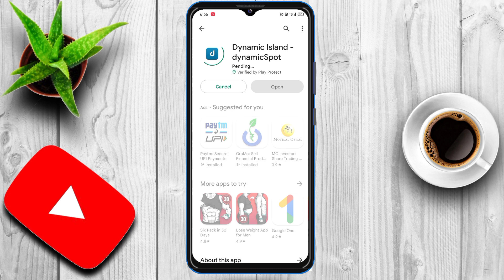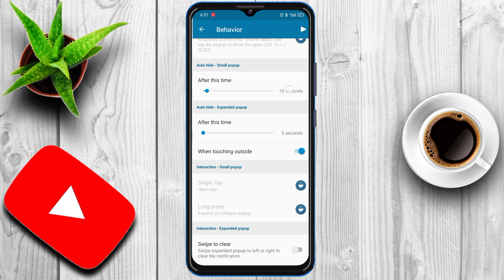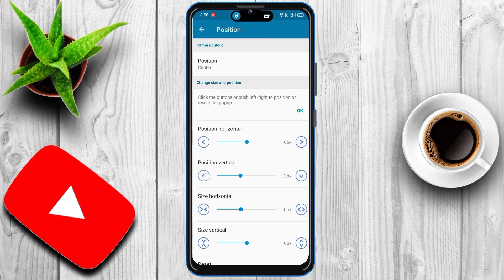Dynamic Island On Android🔥 | How To Enable Dynamic Island On Any Android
Dynamic Island On Android  | How Enable Dynamic Island On Any Android | Dynamic Island Android